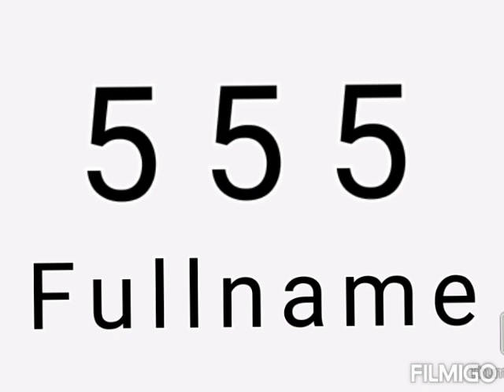Gawin Mo Ito Bago Matulog Ilagay Sa Ilalim Ng Unan Tiyak Yayaman Ka Ng Husto